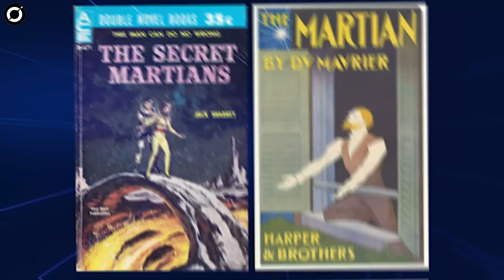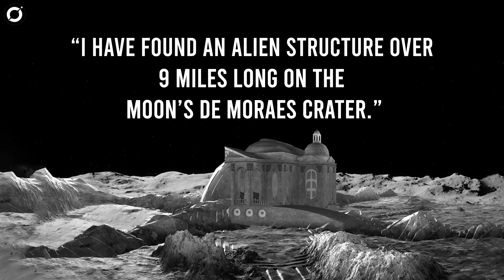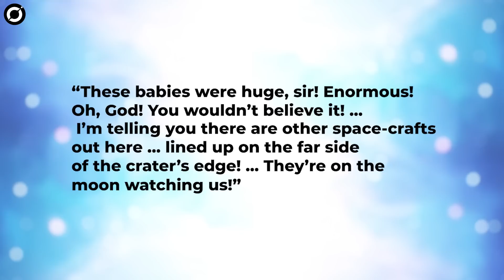Watch Before They DELETE This.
You probably think of the Earth's Moon as a dead husk, void of life.
But NASA says the astronauts who are scheduled to touch down on the surface of the Moon as soon as late 2025, might not be the first organisms in town.